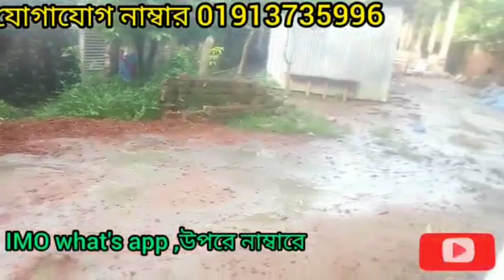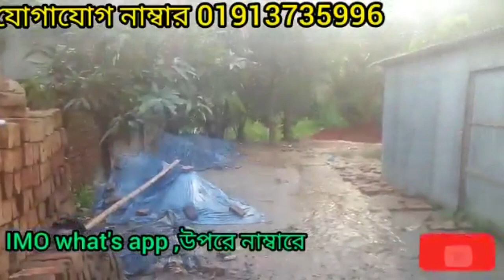মুন্সিগঞ্জে ভালো পজিশনে জায়গা বিক্রয় করা হবে The place will be sold in good position in Munshiganj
যারা মুন্সীগঞ্জে কম দামে ভালো পজিশনে জায়গা খুঁজছেন তারা উপরের স্ক্রিন দেওয়া নাম্বারে যোগাযোগ করুন।Those who are looking for a place in a good position at a low price in Munshiganj, please contact the number given on the screen above.